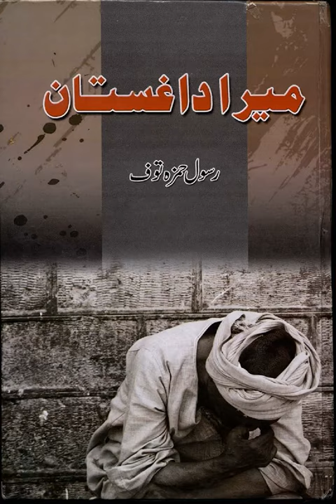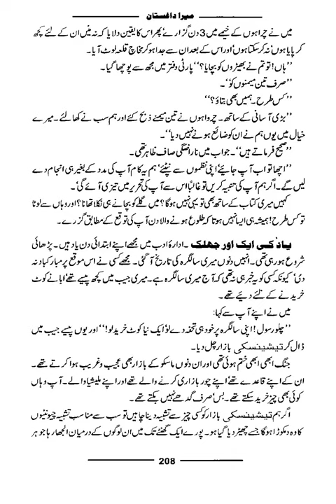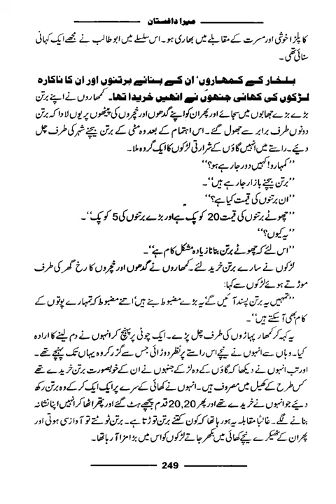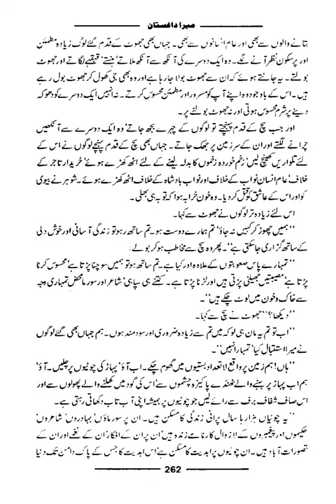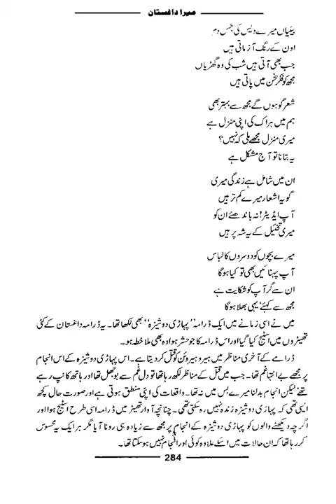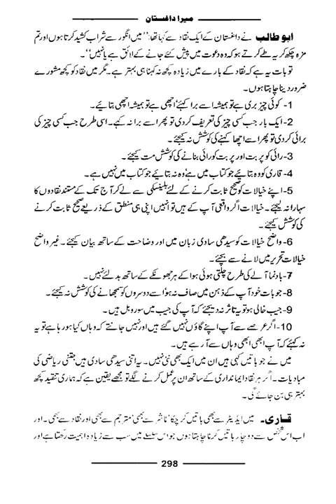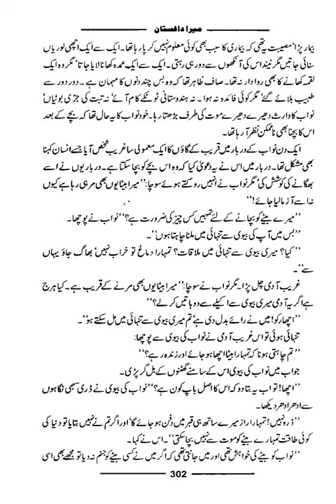میرا داغستان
pewdiepie
music
asmr
fun
google
india
pakistan
united states of america
usa
uae
movie
clip
fortnite
old town
baby shark
babies
child
love
must
snl
bts
kml
kil
gk
hu
del
jiue
ghue
hsye
jwu
jius
ghur
shi
qoufs
alodjf
jkdshfuis
sdhfuie
dshncie
dnciew
cniehf
ceuiwfhds
jlsdifuh
nvfksp
sfdvnf
nvkr
ndkfuyesr
woqiwefhs
vwepoufos
vjh
hofvs
fdv
neorv
fver
vn
fhkv
sfd
fkjvsdf
vn
sdf
vh
dfvh
dfn
fkvnf
kdf
hvnd
sdfjvh
ns
dfvh
sdfvh
nlsdvdfvldfsihvjrh
vj
vi
dfv
dfjv
xsdfljvhdfjvlsdf
sdfljvdlsufnreuj
pkd
poe
piyr
pkduf
dhu
jih
hby
jdi
kst
mci
cby
dhu